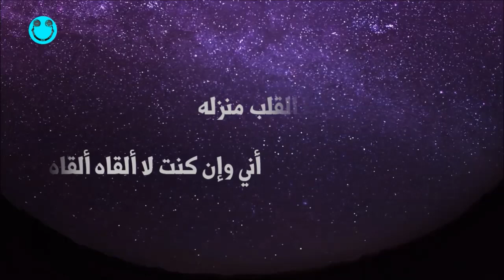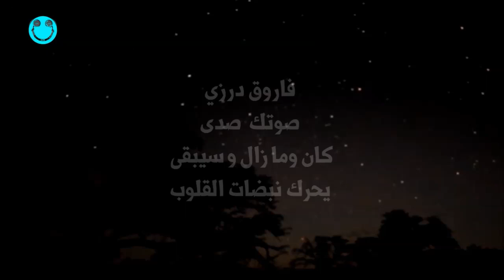عساف - ثنايا القلب Dj 3assaf ft farouk darazi & batoul _ thnaia alkaleb